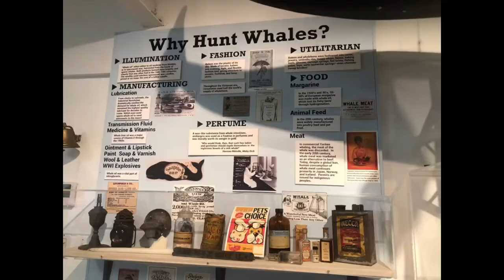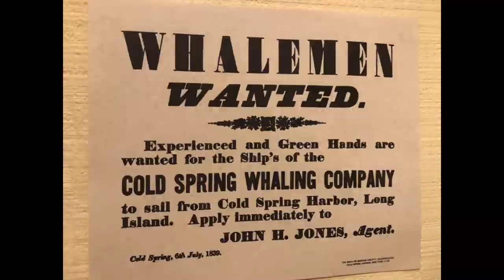The Whaling Museum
A surprising part of the history of Long Island, New York is its early whaling industry. This small museum at Cold Spring Harbor recounts the realities of whaling: when and why it occurred, the heartbreaking and backbreaking work it was, and why it finally ended, more than 50 years before environmental sensibilities came into play to ban it altogether.